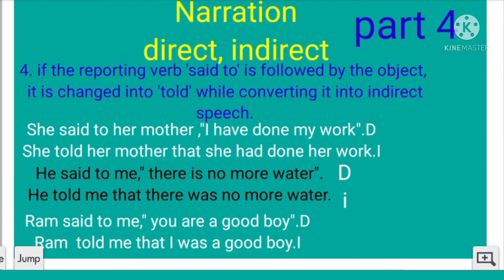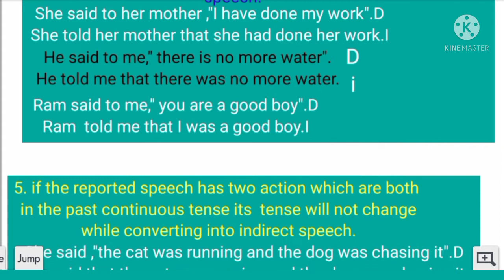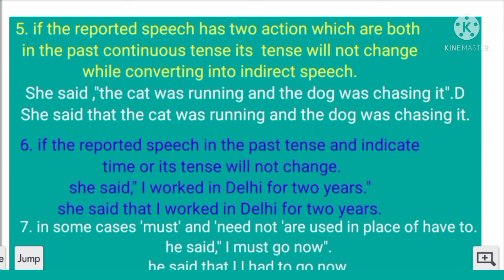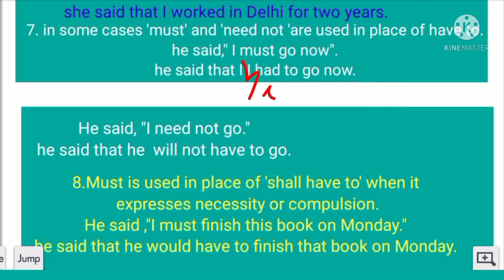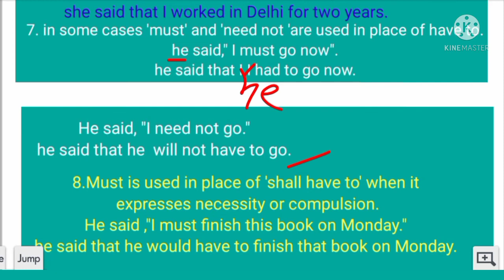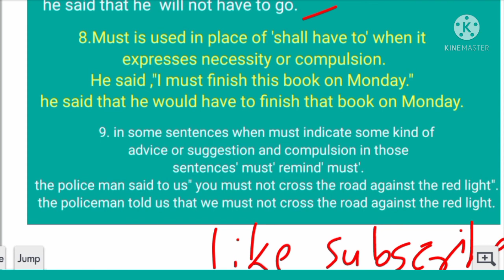part 4 Narration (Direct- Indirect)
useful for CBSE Bihar board all states of India and all competitive exams English speaking skills